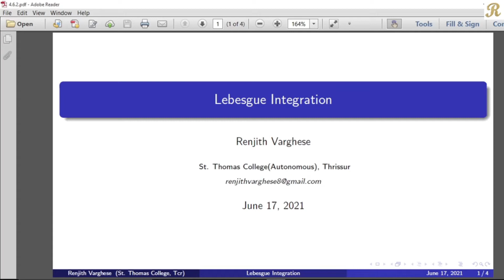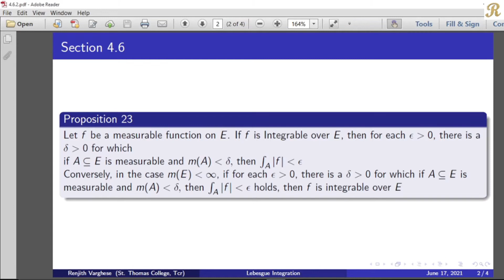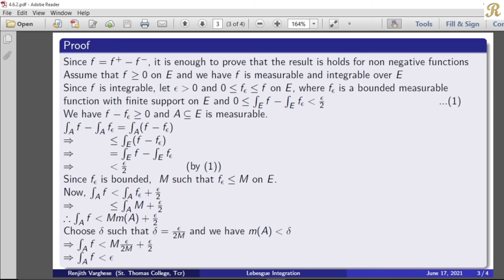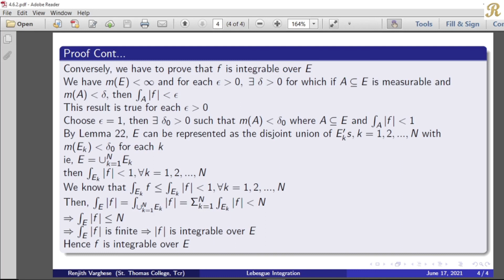Lebesgue Integration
4.6 Uniform Integrability : The Vitali Convergence Theorem  - Proposition 23
(4.6.2)